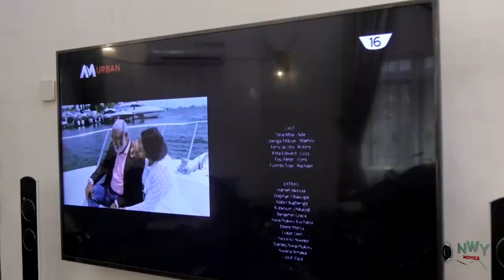The Heartless Mistress Season 5&6 - New Movie' Chizzy Alichi & Quenneth Hilbert 2021 Nigerian Movie